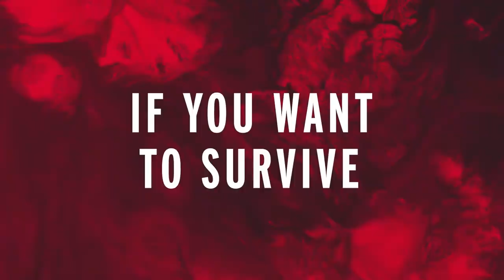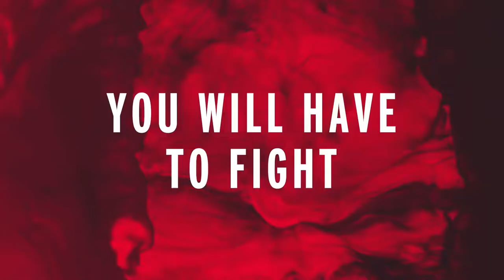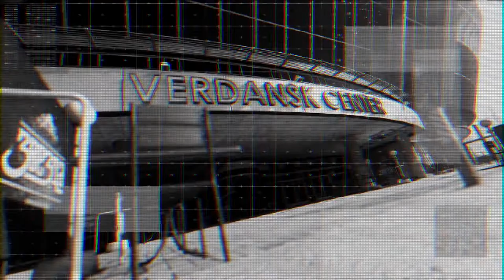More Exclusives in Marvel's Avengers | Top Gaming News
This week we talk about the Alan Wake Expansion that a lot of people are waiting for coming in the game Control. The probablity of a huge connected Remedy Universe. Playstation Exclusive content for Marvel's Avengers as well as other games. Call of Duty: Warzone stuff (how can we not talk about Call of Duty?) Suicide Squad, Batman and Harry Potter game to be showcased in DC Fandom later this month and so much more. Check out the video to know more! ❤